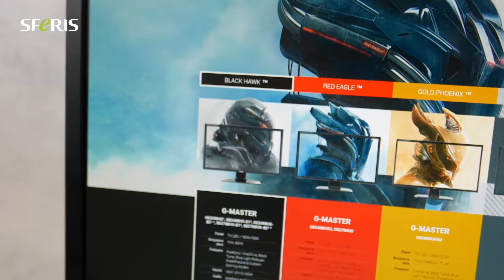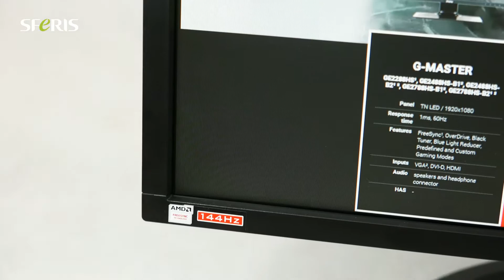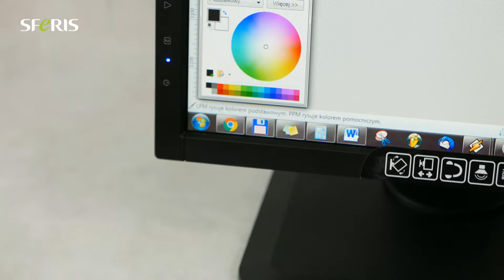Monitor IIYAMA 24" GB2488HSU-B2 - Recenzja / Test / Opinie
24-calowy monitor Iiyama G-MASTER™ GB2488HSU z klanu Red Eagle™ to prawdziwy drapieżca, pozwalający najbardziej zapalonym graczom uzyskać przewagę nad przeciwnikami, gdy liczą się nawet ułamki sekund. Atak prowadzony przy wspomaganiu technologii FreeSync™ i z częstotliwością odświeżania równą 144Hz sprawia. że wrogowie są bez szans, a Twoje ruchy pozostają zawsze płynne i precyzyjne, bo taki właśnie jest obraz, gdy Twoim partnerem jest Red Eagle™.